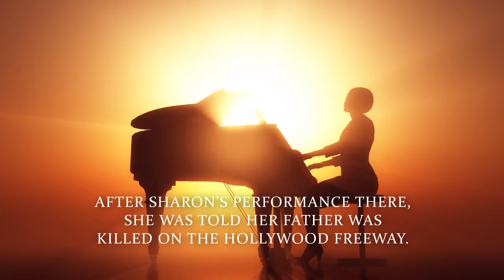Sharon by Edward Bemben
Sharon

Edward Bemben